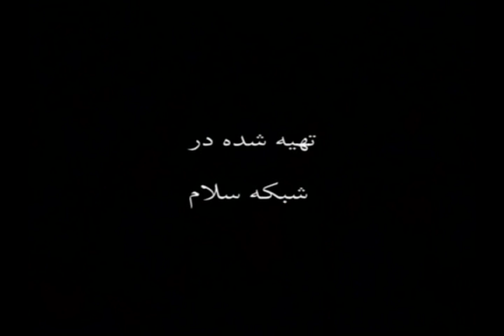حجه الاسلام دانشمند_جوان و ازدواج اسان_3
حجه الاسلام دانشمند
جوان و ازدواج اسان_3
Salaam Tv